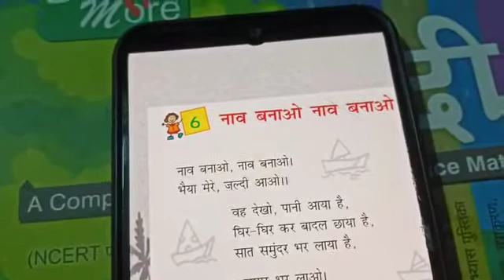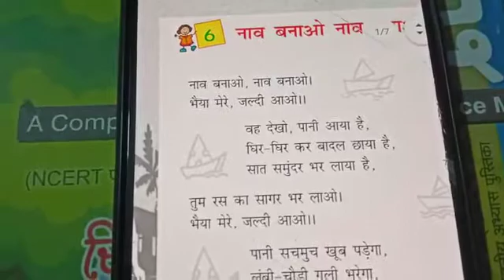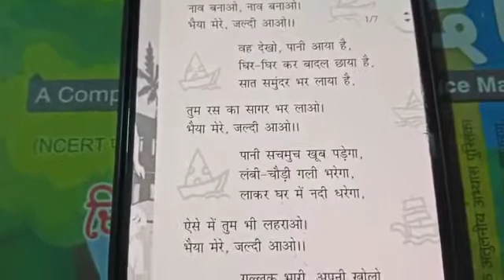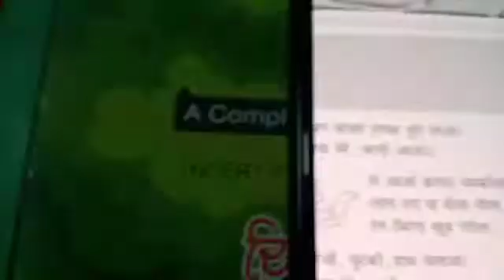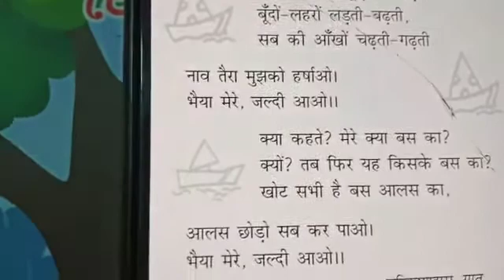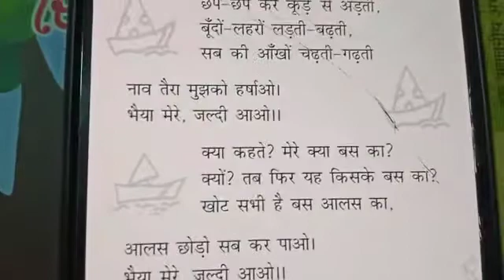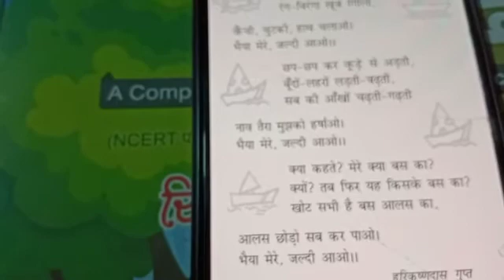CLASS IV// HINDI// CHAPTER - 6